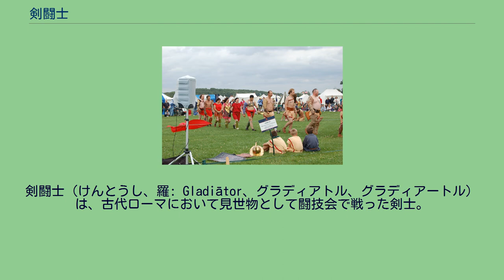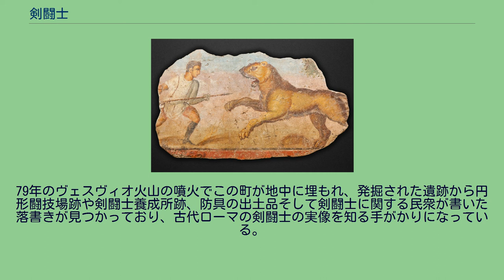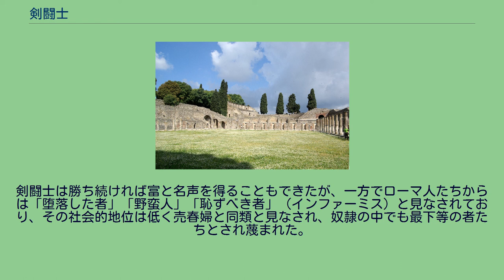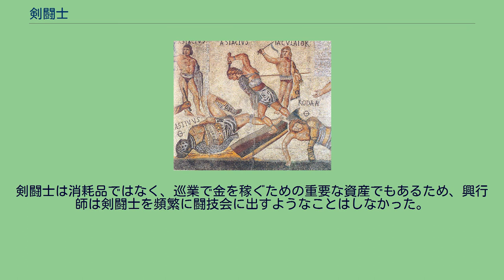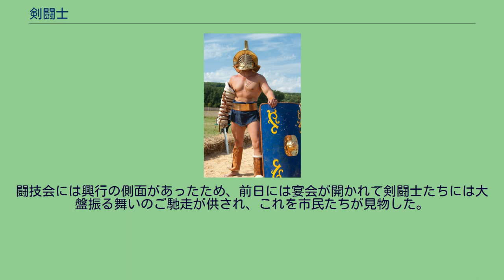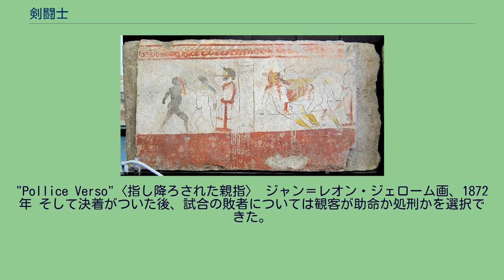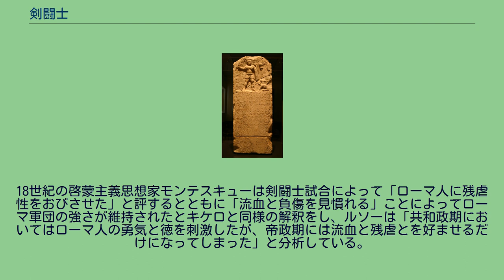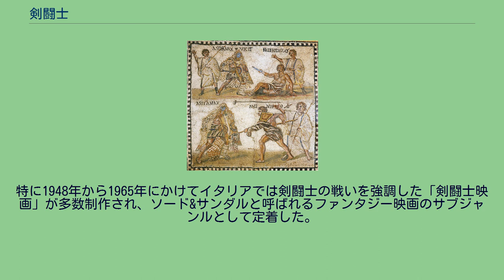剣闘士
ズリテン・モザイクに描かれた剣闘士。
200年頃。
剣闘士（けんとうし、羅: Gladiātor、グラディアトル、グラディアートル）は、古代ローマにおいて見世物として闘技会で戦った剣士。
名前の由来は、剣闘士の一部がローマ軍団の主要な武器でもあったグラディウスと呼ばれる剣を使用していたことから来ている。
共和政ローマやローマ帝国の多くの都市にはアンフィテアトルム（円形闘技場）が存在しており、そこで剣闘士同士、あるいは剣闘士と猛獣などとの戦いが繰り広げられた。
また人工池などを用いて模擬海戦が行なわれることもあった。
闘技会に批判的なキリスト教の影響によって衰退し、404年に西ローマ皇帝ホノリウスの命令で闘技場が閉鎖されたが、その後も各地で続けられていたようであり、681年に公式に禁止されて消滅した。
剣闘士試合が描かれたパエストゥムの墓の壁画。
紀元前4世紀頃 剣闘士の起源については、はっきりしたことはわかっていない。
従来のエトルリア人の生贄の儀式をローマが採用したという説は、現在では支持されていない。
もう一つは南イタリアのカンパニア地方起源説であり、紀元前4世紀のパエストゥムの墓の壁画には試合を行う剣闘士の姿が描かれている。
歴史家リウィウスはカンパニア人が敵であるサムニウム人を剣闘士として戦わせていたと述べている。
紀元前1世紀頃は南イタリアが剣闘士興行が最も盛んな地域だった。
記録上最も古い剣闘士試合は紀元前264年にローマのマルクス・ユニウス・ブルトゥスとデキムス・ユニウス・ペラの兄弟が父の葬儀に際してボアリウム広場で行ったものである。
歴史家リウィウスは紀元前3世紀から前2世紀の闘技会に幾つか言及しており、この中でも紀元前174年のティトス・フラミニヌスが主催した74人の剣闘士による闘技会は注目すべきものであったと述べている。
以降、故人の哀悼のための形式での追悼闘技会（ムヌース）が広まり、生贄を求める農神サトゥルナリアの祭に際して行われる傾向が強かった。
紀元前2世紀には円形闘技場が建設されるようになり、都市ローマでの闘技会は主にフォルム・ローマーヌムで行われるようになった。
追悼闘技会は、その規模がより大規模なものになってゆき、やがて故人の死を悼むものから世俗化した見世物となり、政治家のプロパガンダの場と化していった。
民衆は闘技会に熱狂し、政治家にその主催を要求するようになり、公職選挙と結びついた追悼闘技会が行われるようになる。
このため闘技会が派手になりすぎるとの危惧を受け、開催日数や剣闘士数の規制が設けられたが遵守されず、民衆も問題にせず、公職選挙と闘技会の結びつきは帝政初期頃まで続いた。
共和政ローマの領土拡大とともにローマ人は大量の戦争捕虜を手に入れ、これら捕虜たちがおのおのの民族風の武装をした剣闘士にさせられ、紀元前2世紀に初期の剣闘士のスタイルであるガリア闘士とサムニウム闘士、紀元前1世紀にはトラキア闘士が登場した。
ポンペイ遺跡の壁面に描かれた剣闘士の落書き。
剣闘士の試合が盛んになっていた時期の紀元前73年にカプアの剣闘士スパルタクスが最大規模の奴隷蜂起（第三次奴隷戦争）を起こした。
およそ70人の剣闘士の脱走から始まった反乱は12万人もの規模に膨れ上がってイタリア半島を席巻した。
反乱軍はローマ兵捕虜に剣闘士試合を強い、古代の歴史家オロシウスは「かつて見世物にされていた者たちが、今や観客となった」と述べている。
紀元前71年にスパルタクスの反乱軍はクラッススによって鎮圧され、全滅した。
ユリウス・カエサルは闘技会を政治プロパガンダの場として活用し、紀元前65年に640人もの剣闘士を集めた大規模な闘技会を催し、紀元前46年にはさらに大規模な総勢1,200人もの闘技会を開催している。
カエサルはローマ近郊のマルスの野（カンプス・マルティウス）に池を造って軍船を浮かべ、模擬海戦（ナウマキア）を行わせて人気を博しており、後の皇帝たちもこれに倣っている。
カエサルは紀元前65年の際はかなり以前に死去している父の名で、紀元前46年の時は前例を破り女性である8年前に死去した娘ユリアの追悼の名義で剣闘士試合を催しており、形式的にはなおも宗教的な側面を残していた。
剣闘士研究の基礎を築いた歴史学者ジョルジュ・ヴェルはこれまで剣闘士試合とは別個に催されていた純粋な見世物である闘獣士が様々な方法で猛獣を殺す「野獣狩り」（ウェーナーティオー）が剣闘士試合の前座として組み込まれたことが剣闘士試合の世俗化の決定的...